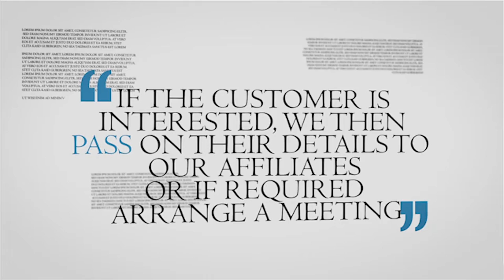Pitch And Pass Business Overview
Produced by Digital palnet media